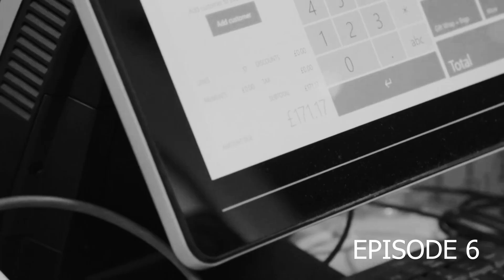Jakesplains Top Chef: Season 20 Episode 9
Poached presents Top Chef: London, Episode 9 where the All-Stars duke it out for Restaurant Wars!!!